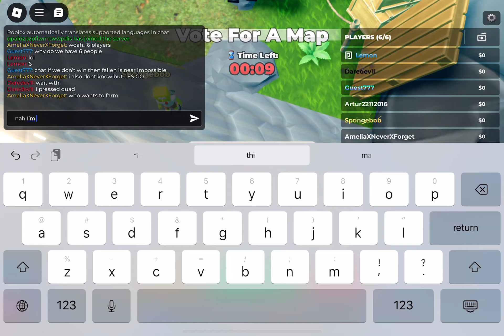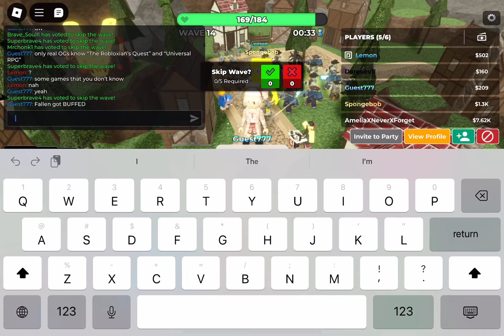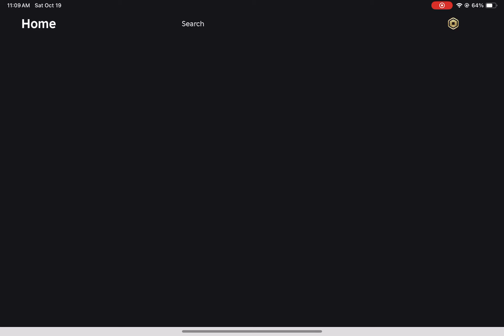6 player TDS round